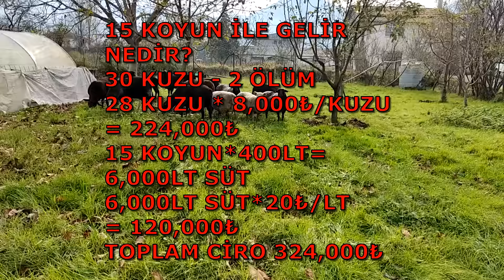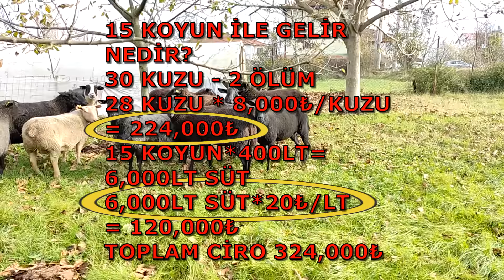HOBİ KOYUNCULUĞUNDA BEKLENMEDİK SONUÇ (15 Siyah Doğufriz İle Ne Kazanıyor?)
Dostlar bu video çekimim beklenmedik şekilde güzel geçti. Emekli dostumuzun yaptığı işten hem zevk aldığını hem de para kazandığını gördük. Bu videonun sonuna ciro tahminlerini her ne kadar koydumsa da masrafları net alamadığım için koyamadım. Arkadaşımız 365 gün otlatmasına rağmen hem kaba yem hem de tahılgillerden veriyor. Ama bugünkü şartlarda masrafları koyun başına hesaplarsak 365*15₺/gün=5,475₺/yıl Toplam 15 koyun için 82,500₺ Yem gideri Kuzular için de 30,000₺ gider koyuyorum. Tabi bunun dışında ilaç, aşı ve veteriner giderleri var. Gerisini siz izleyip hesaplayabilirsiniz. İlginç bir sohbet oldu. Siyah Doğufrizleri çok beğendim. İyi seyirler.

Dostlar herkese selam. Ben Osman Tanju Güneri. 15 yıl yurt dışında yaşadım. İngiltere Royal Berkshire College of Agriculture ve Amerika Minnesota Üniversitesi okullarında tarım ve hayvancılık üzerine eğitim aldım. Aynı zamanda her iki ülkede çiftliklerde görev aldım. Özellikle South Dakota'da 300 başlık bir sağmal inek çiftliğinin sorumluluğunu aldım. Bu tecrübelerimi Türkiye'deki dostlarımla paylaşabilmek için bir youtube kanalı açtım. Kanalımda küçükbaş hayvancılık, koyun ve keçi bakımı, ağıl yapımı ve tavsiyeleri, küçükbaş hayvancılık danışmanlığı, koyun ve keçi yerli ve yabancı ırkların tanıtımı, ülkemizin farklı yörelerindeki çiftlik yapıları,  sürü yönetimi için İrlanda'dan getirmiş olduğum TGM Software Solutions programının tanıtımı ve kurulum işlemlerinin videolarını izleyebilirsiniz.